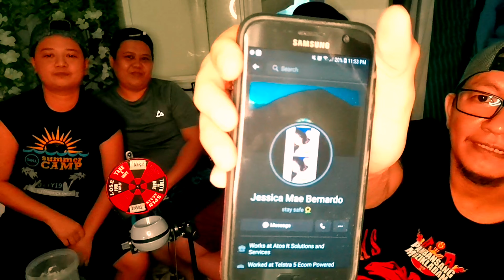TRUTH OR DARE OR SHOT DRINKING GAME WITH THE GANG | FINAL PART | MAS PINA-INIT | CHUTEE EB CHANNEL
TRUTH DARE OR SHOT WITH THE GANG | FINAL PART | MAS PINA-INIT | WATCH TILL END | CHUTEE EB CHANNEL

Thank you to my Friends for supporting me and joining me on this video.

Couples - Sandy Gonzales (My college friend) and Lemuel na nkijoin at nkipagkulitan. At cyempre sa time nyu.

Raine Guzman - Nice to see you again after 100 years. Hahaha. Thank you sa Venue (Sa uulitin).

Chris - A new Friend. Till next time.

Yie (My Bestfriend) @TakuYie Azurba  - Alam mu n yan. Thank you for all your support. Tuloy tuloy mu lng yan, hahaha.

truth or dare,truth dare or shot with the gang,tropa challenge